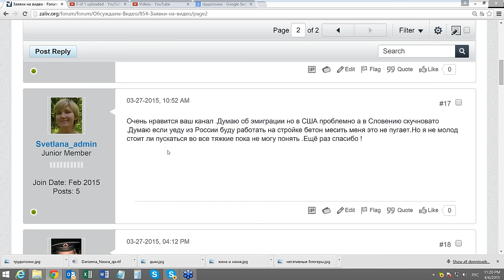США 2615: Думаю об эмиграции но в США проблемно а в Словению скучновато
Думаю об эмиграции но в США проблемно а в Словению скучновато. Думаю если уеду из России буду работать на стройке бетон месить меня это не пугает. Но я не молод - стоит ли пускаться во все тяжкие пока не могу понять.